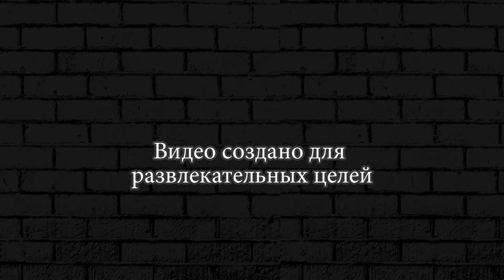Майнкрафт Выживание На Скай Блоке 11. DUDA Play